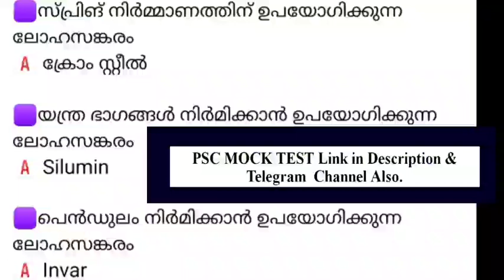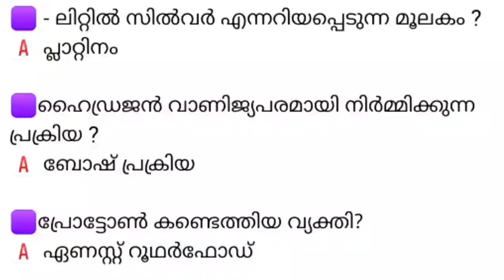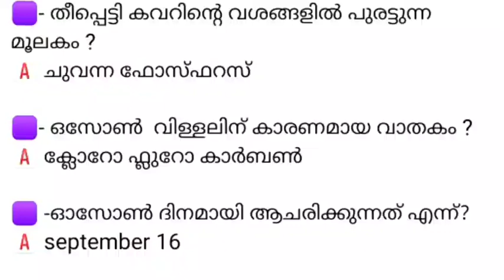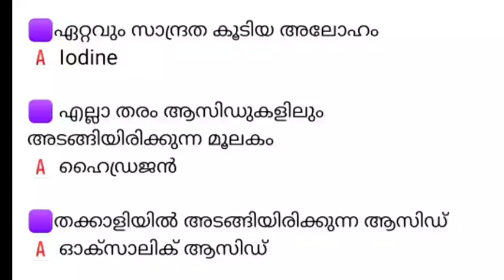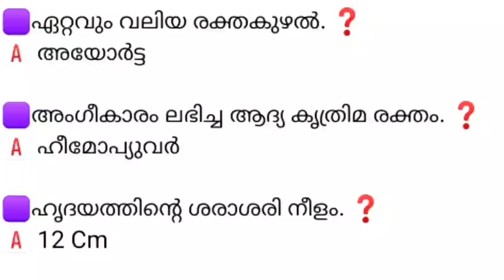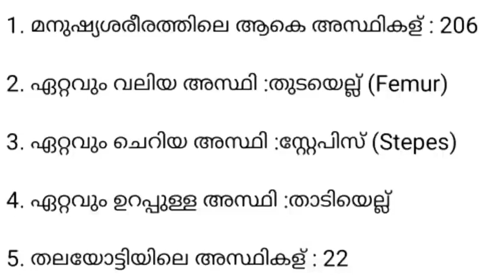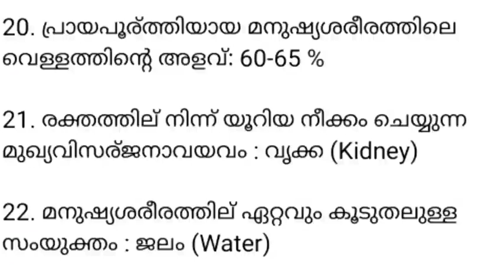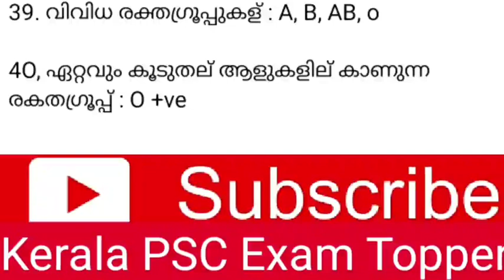PSC School Test General Science Questions For 10th Level Screening Test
Mock Test  No - 2 Link

Mock Test0 No - 1 Link